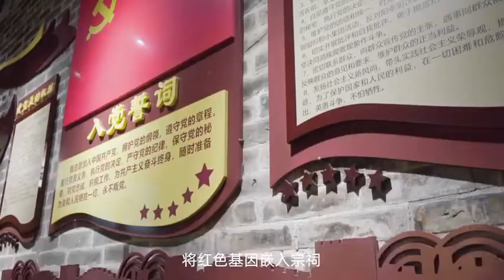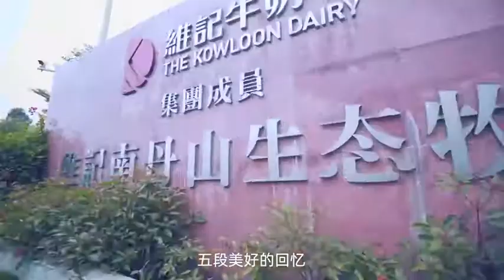从认识三水，到爱上三水，要用多久的时间？一段三水独家记忆，分享给你。